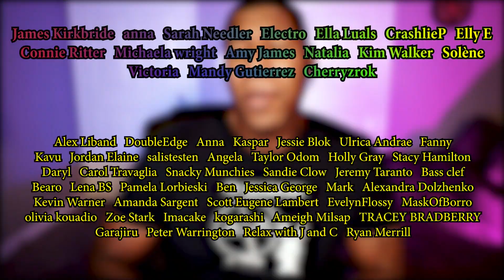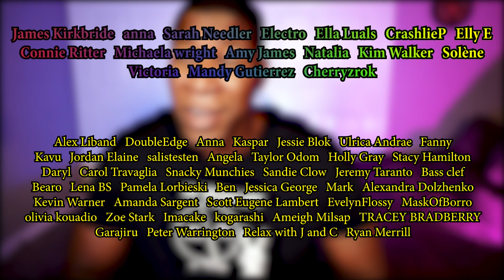Game of Thrones Reaction │ Season 4 Episode 5 │ First of His Name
Game of Thrones Season 4 Episode 5 First of His Name.